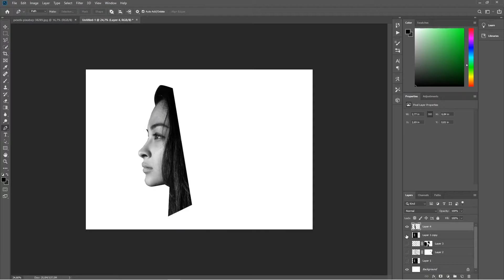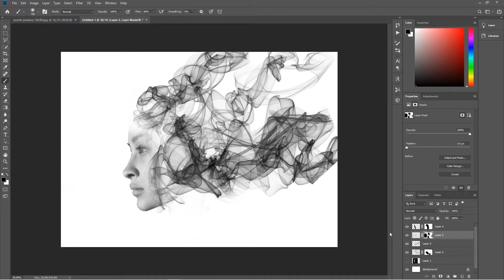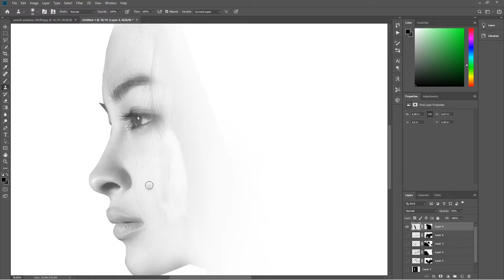Smoke Dispersion Effect | Photoshop Manipulation